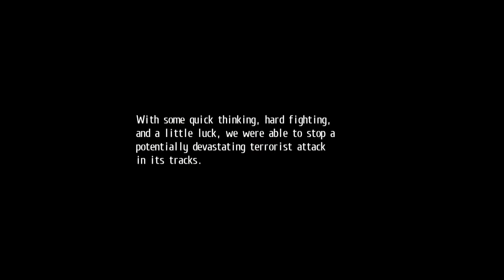The legend of Heroes, Trails of Cold Steel, Part 65, Scarlet, Comrade S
We fight one of Comrade "C"'s lieutenant. A woman named Scarlet, Comrade S. She has occupied one of the Railway guns and is readying it to fire on the trade conference.